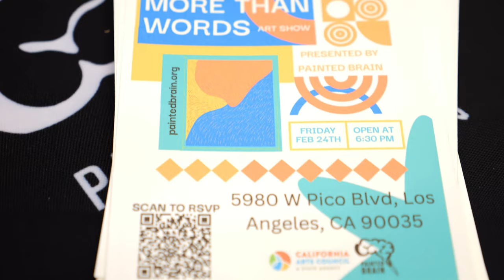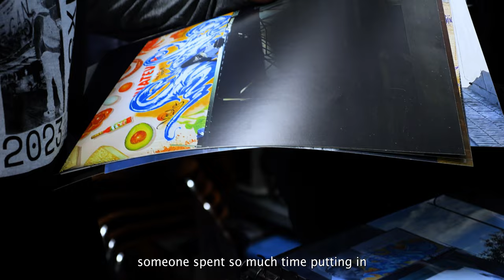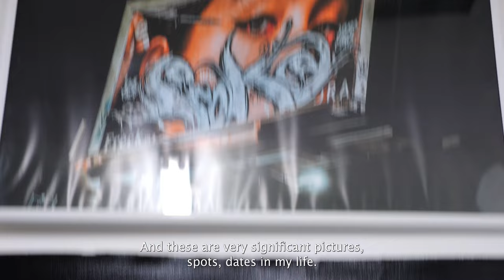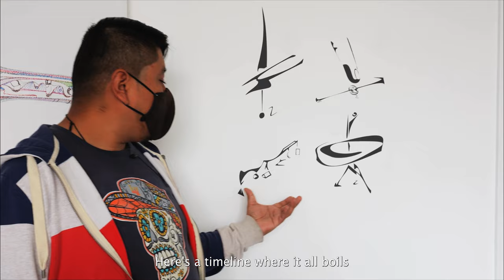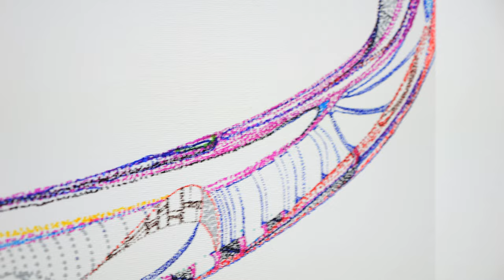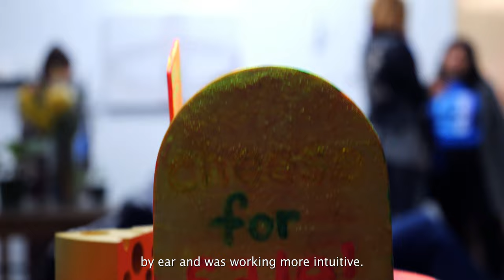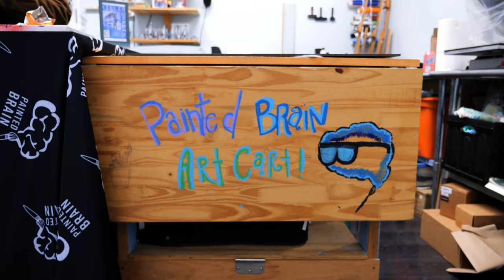Painted Brain More Than Words Art Show 2.24.23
Video of Painted Brain's More Than Words Art Show on 2.24.23
featuring original art works from the following artists:

Proke - Killer Ghxst
Luis Castanedas Zacarias
Kermit Davis

Check out paintedbrain.org for more info on their services/programs for the mental health community of Southern California.